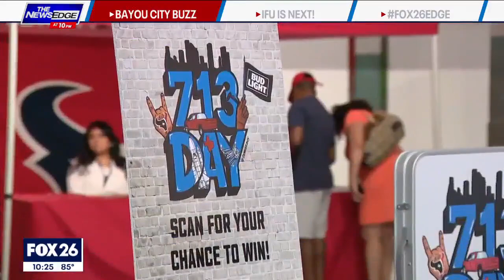Bayou City Buzz: Celebrating 713 Day in the Bayou City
FOX 26's Coco Dominguez has more on how the Bayou City celebrated 713 day.